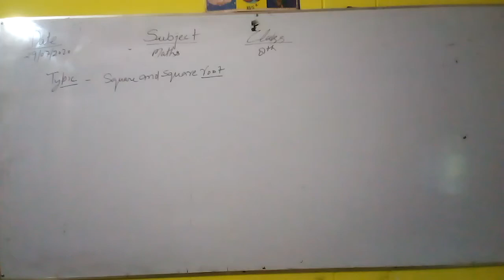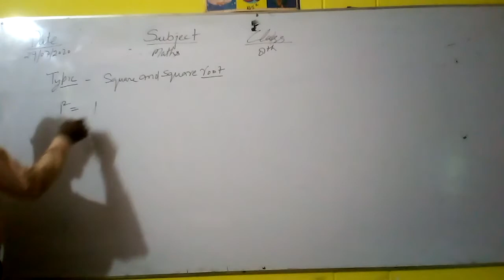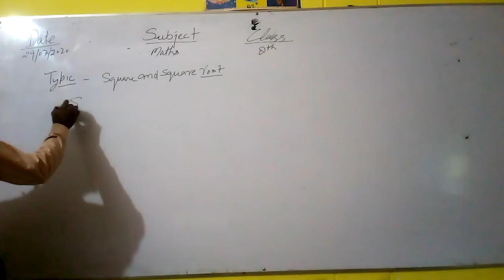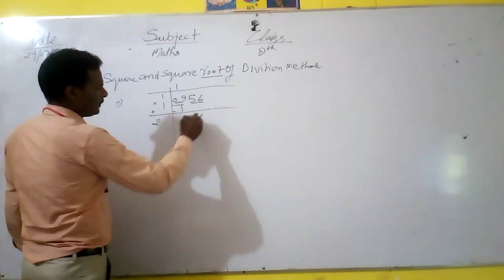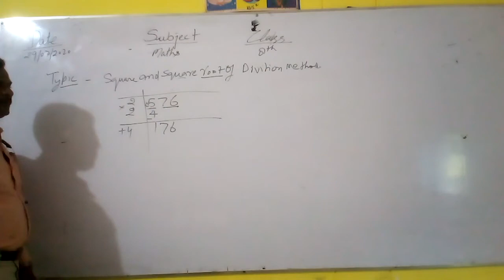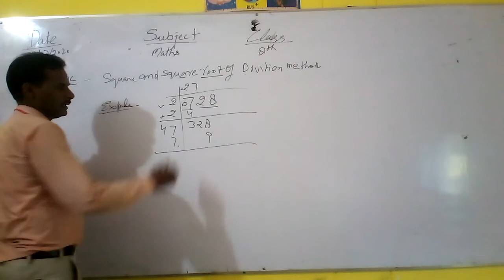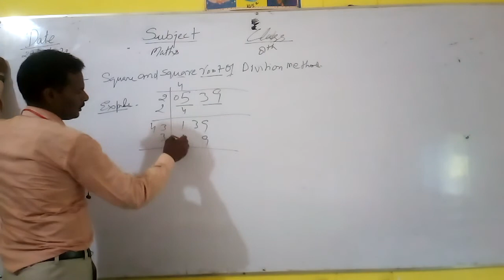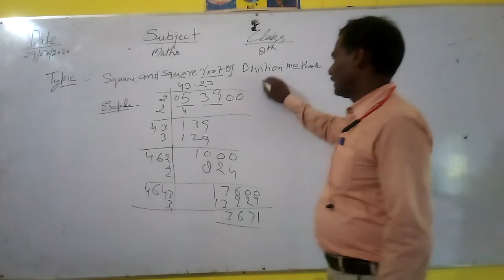Class 8 math